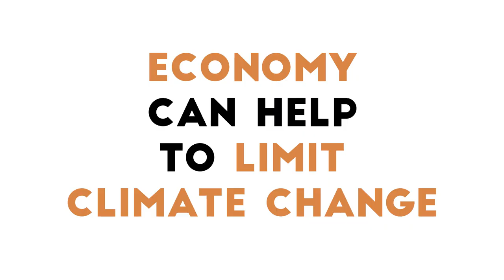Mojib Latif: Can the economy help to limit climate change?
Climate researcher Mojib Latif is Professor at the Helmholtz Centre for Ocean Research (Geomar) in Kiel and President of the German Society of the Club of Rome.
He warns that the current weather conditions could soon become normal - and calls for courageous climate protection.

Der Klimaforscher Mojib Latif ist Professor am Kieler Helmholtz-Zentrum für Ozeanforschung (Geomar) und Präsident der Deutschen Gesellschaft des Club of Rome.
Er warnt davor, dass die derzeitigen Wetterverhältnisse schon bald zur Normalität werden könnten – und fordert endlich couragierten Klimaschutz.